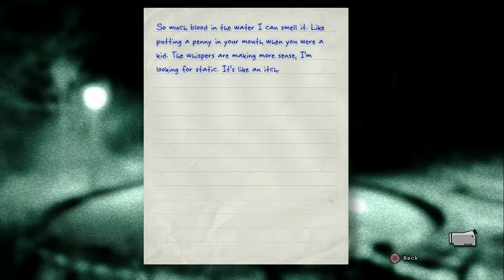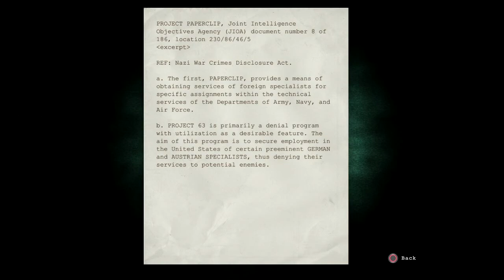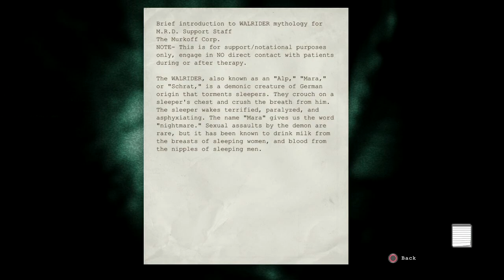Outlast and Sipping Tea [Outside] [Part 7]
Outside bad. Inside, worse.

Make sure to crank this bad boy up to 720p for that sweet 60fps and grab a beverage of your choice for maximum viewing comfort! :D